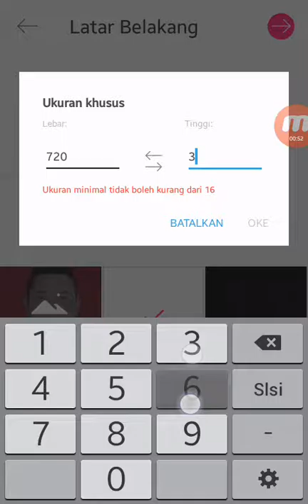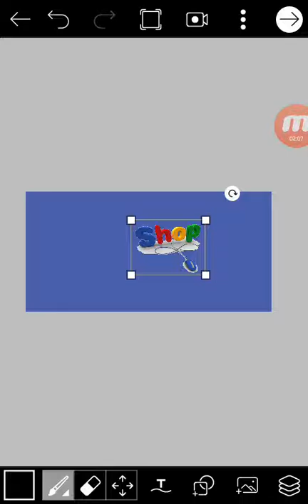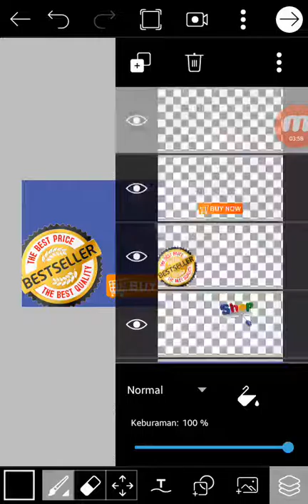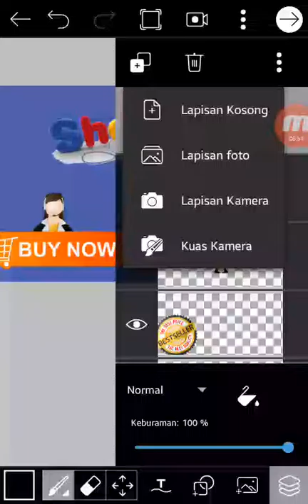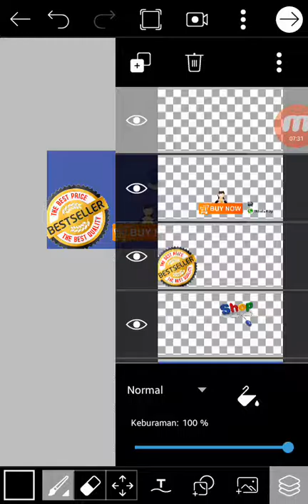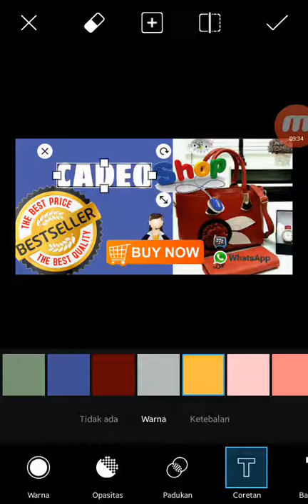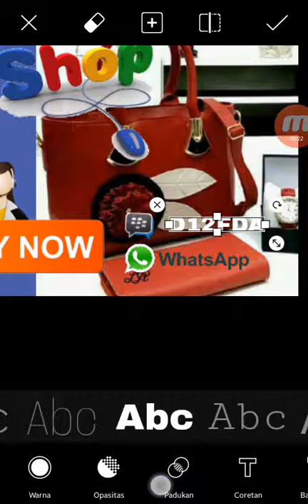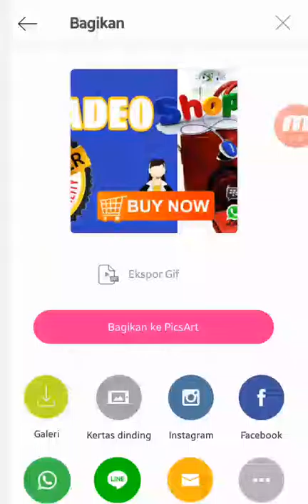Cara membuat Banner Blog dengan Picsart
Cara membuat Banner Blog dengan Picsart di dalam tutorial ini saya akan membuat sebuah banner biasa yang digunakan untuk "header blog" ukurannya bervariasi akan tetapi disini saya menggunakan skala 720 x 360, hanya untuk contoh saja biasanya ukuran baner blog 720 x 240, dalam contoh saya ini, saya membuat banner blog online shop, untuk memulainya silahkan teman-teman mengunduh bahan-bahan gambarnya disini :

6.

Setelah teman-teman mengunduh bahan itu semua kemudian tonton videonya sampai selesai.
Follow insagram : Anc77

Selamat Beraktifitas,
Selamat Berkreatifitas,

Salam hangat,
Supriyadi Anc